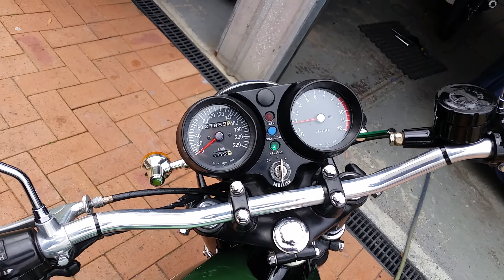1974 Kawasaki H1 2-stroke triple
My 1974 Kawasaki H1 that I restored myself, it's great fun bike and you have to love the smell from that 2-stroke triple.